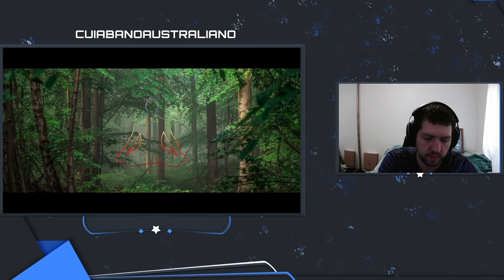Wim Hof Breathing | DMT Sensation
Só seguir o video respirando conforme vou fazendo, enjoy!
Just follow the video breathing in the same way that I'm doing, enjoy!

Respiração da felicidade | DMT Sensation | Wim Hof Breathing Alternative | Nível intermediário | Breathing Method | Respiração do fogo | Respiração Guiada | Siga o video e me diz o que sentiu